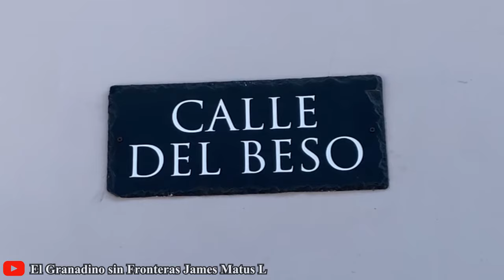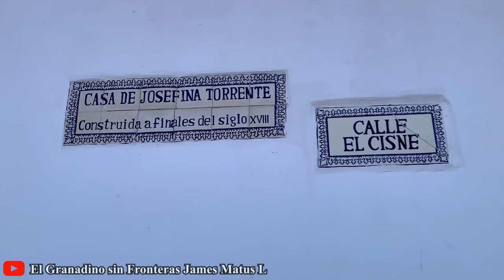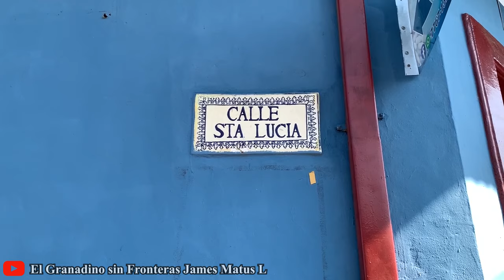DESCUBRE EL ORIGEN DE LOS NOMBRES DE ALGUNAS CALLES FAMOSAS DE GRANADA, NICARAGUA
Calle del beso, "Cerotal" y Corrales, son algunos nombres de calles en la Gran Sultana, pero ¿te gustaría saber su significado?